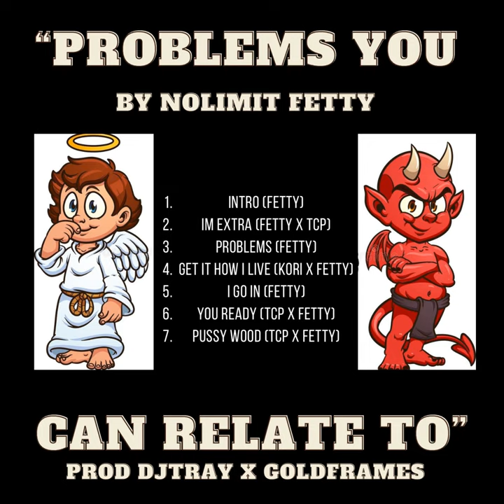Pussy Wood (feat. tcp)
Pussy Wood (feat. tcp) · nolimit fetty · tcp

Problems You Can Relate To